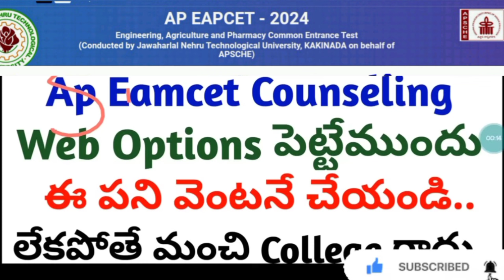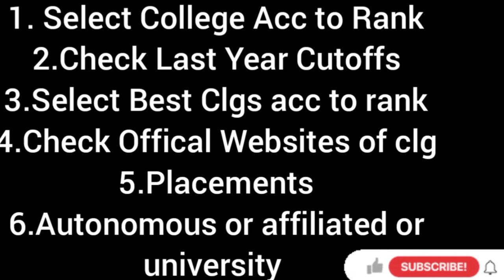ap eamcet counseling web options పెట్టేముందు ఈ పని వెంటనే చేయండి.||koushik education hub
ap eamcet counseling registration 2024, ap eamcet counseling registration date 2024, ap eamcet counseling registration process 2024, ap eamcet counseling registration, ap eamcet counseling registration process